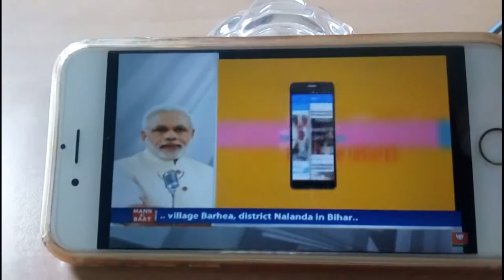Man ki baat in Dev suman Mandal , Massouri, salawala ward ,home khanna ji with gorkha international